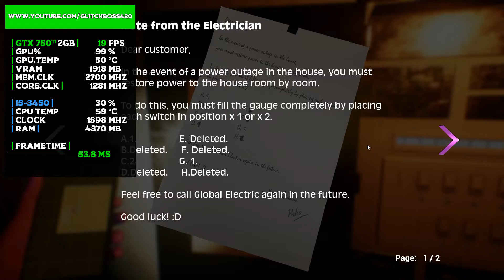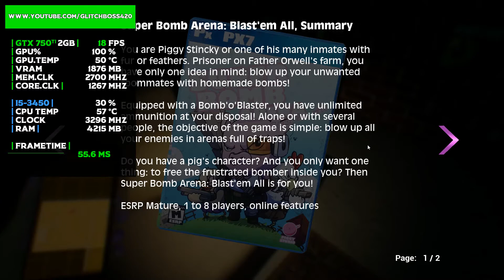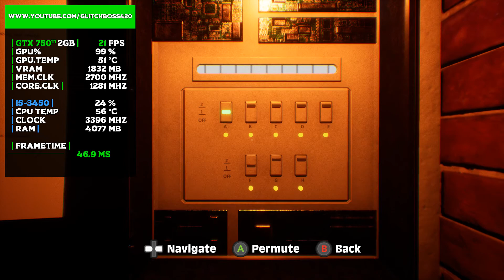Alterity Experience | GTX 750Ti 2GB + i5-3450 + 8GB RAM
Alterity Experience Tested with the GTX 750Ti 2GB + i5-3450 @ 1080p Low/Medium/High/Ultra Settings..

Medium Settings: 4:35
High Settings: 8:32
Epic Settings: 13:21

PC SPECS:

CPU: i5-3450 Quad-Core @ 3.10GHz 6MB Cache
Motherboard: Dell Vostro
Video Card: ASUS GeForce GTX 750Ti OC 2GB GDDR5
RAM: 8GB DDR3 1600 MHz (1*4GB x 2*2GB)
Hard Drive: WD 500GB HDD 7200rpm
PSU: Cool Master Extreme 2 | 625w